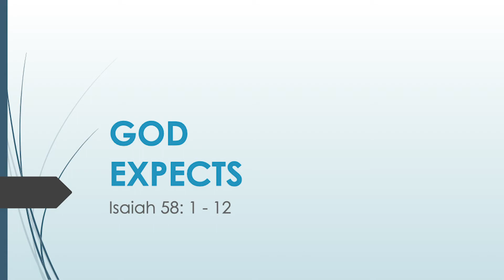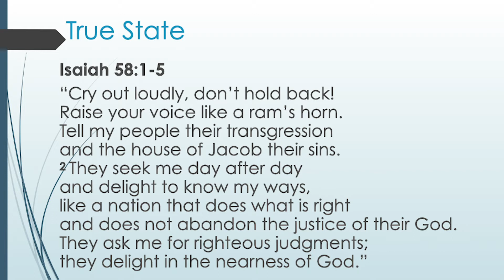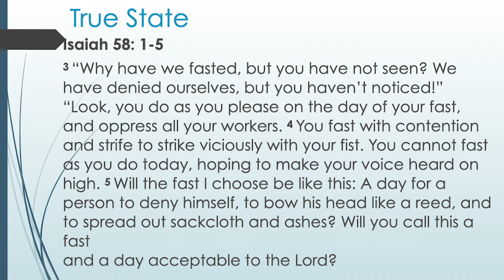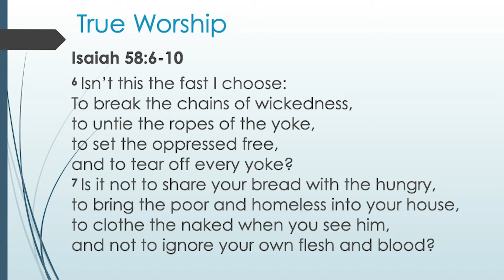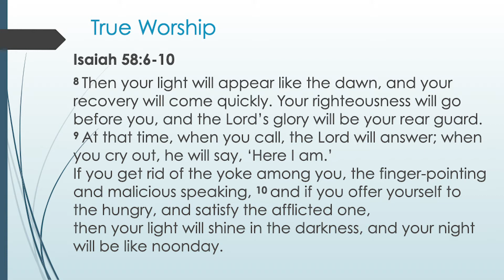Online Life Group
Join Pastor Carl, Pastor Bill and Pastor Ryan as we continue our Study in Isiah!